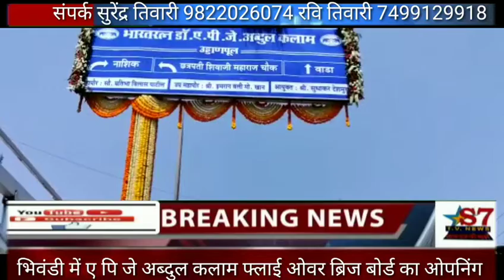भिवंडी मनपा की औऱ से डा. a p j अब्दुल कलाम उड़ान पुल व दमकल के गाडी का ओपनिंग संपन्न